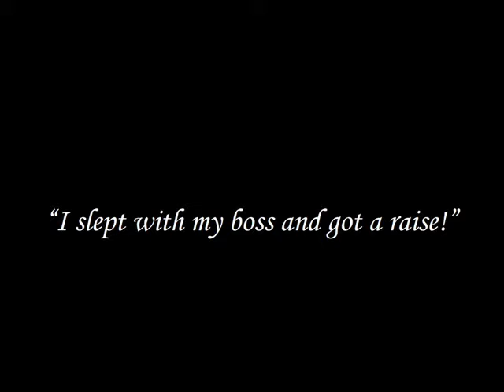Profile: Daniel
A short film about ARSON Films' member Daniel Falzon (aka Head).